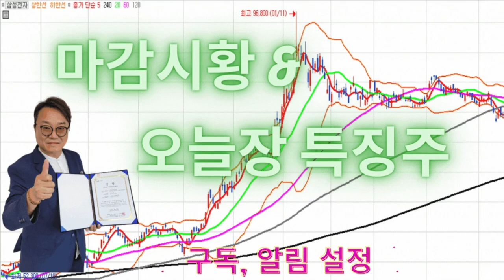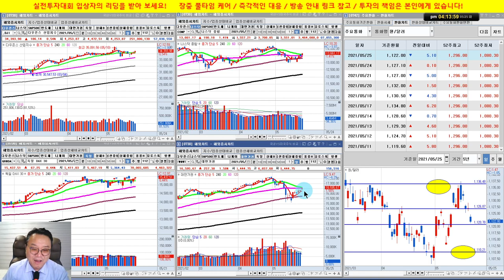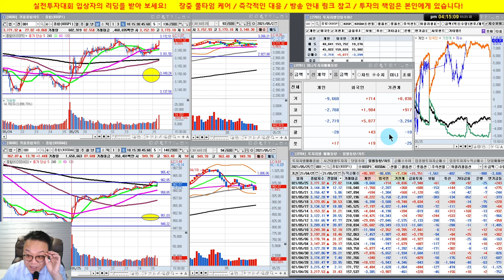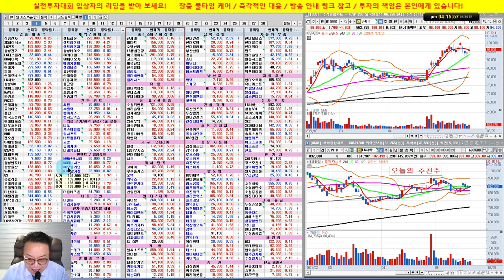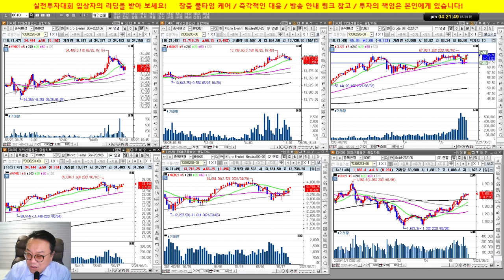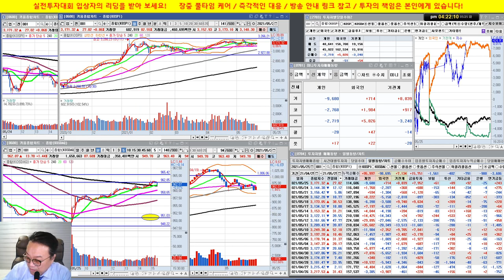주식투자 이것이 진리다!!! 실전투자대회 입상자 닥터케이의 주식방송/21/05/25